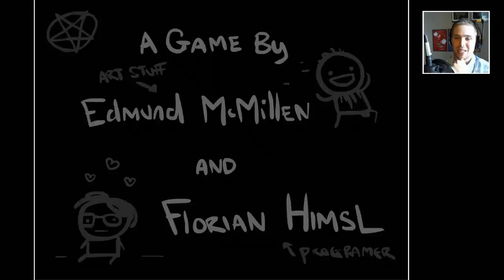ISAAC'S BEST RUN [EPIC LASER] - The Binding of Isaac #11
My highest damage run ever.  I cannot believe the synergy between these items!!  This is so broke.